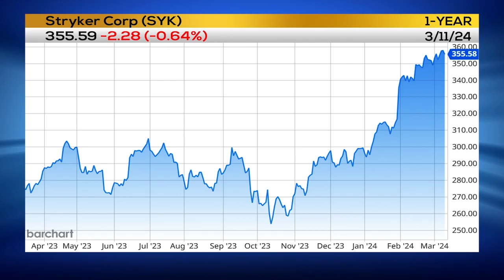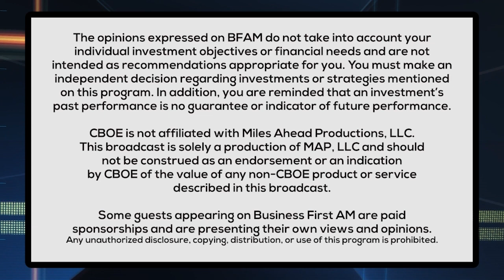Greg's New Pick Abbott Labs (ABT)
Greg Halter, Carnegie Investment Counsel